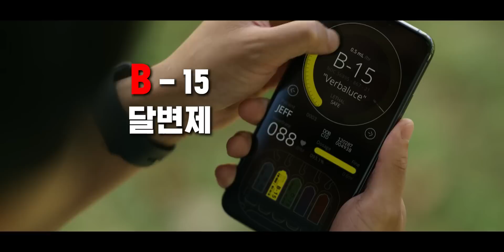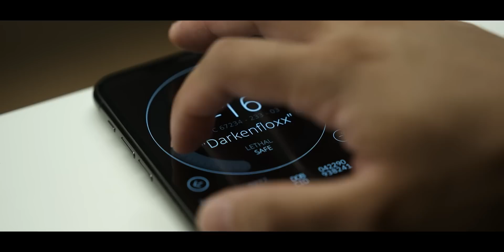감정을 마음대로 조종할 수 있는 신약을 투여하는 신개념 교도소 ㅣ넷플릭스 영화추천ㅣ스파이더 헤드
안녕하세요 여러분, 오늘 소개드린 영화는 넷플릭스 오리지널 영화 '스파이더 헤드'입니다.

'스파이더 헤드'는 대부분 선한 역할을 맡아 온 크리스 햄스워스가 악역으로 열연을 펼치는 영화입니다. 감정을 마음대로 조종하는 약이라는 신선한 소재로 이뤄진 SF/디스토피아 영화이며, 가벼운 영화를 보고 싶은 분들께 추천드립니다.

지금 바로 넷플릭스에서 풀버전을 감상하세요